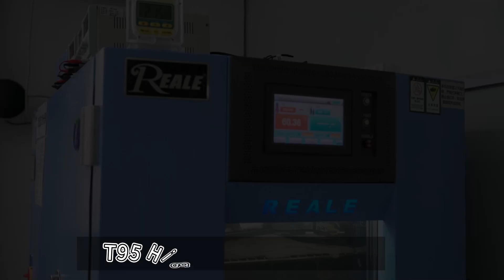T95 High Temperature Test Process /Full screen display rearview Mirror system Support BSD/ADAS.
T95--8.88 Inch Full Screen Display Mirror with DUAL DVR 🚗
✨1080P High Resolution
✨WDR/Starlight Night Vision
✨Smart ADAS System
✨BSD Blind Spot Monitoring Alert
✨GPS track playback
✨Screen adjustment up and down
✨Screen zoom in and zoom out
✨HOT 60fps Rear camera
✨HD Front & Back Recording
The 8.88-inch car mirror Camera System includes front and rear cameras and an intelligent rearview mirror. By combining the installation of cameras with the rearview mirror, it first displays high-definition images captured by the front and rear cameras on the interior rearview mirror, providing drivers with a wider and clearer field of view. The camera's night vision capability provides clearer images of the front and rear surroundings, enhancing nighttime driving safety by allowing drivers to better observe road conditions in low-light or nighttime situations.
The system's Blind Spot Detection (BSD) feature detects vehicles or pedestrians in the blind spot areas and provides visual reminders on the interior rearview mirror, effectively eliminating blind spots in the front and rear. During reverse parking, the system provides real-time rearview images and guidelines, simplifying the parking process and effectively eliminating blind spots.
The system's Advanced Driver Assistance Systems (ADAS) feature helps drivers to clearly observe their surroundings. It includes features such as forward collision warning, pedestrian collision warning, and lane departure warning, enhancing overall driving safety. It provides information about the positions and dynamics of obstacles, pedestrians, and other vehicles.
The dual DVR recording function allows for separate recording of videos from the front and rear cameras, with support for up to 128GB of storage. The driving trajectory playback function combines position data with real-time video recordings, making it convenient for future reference.